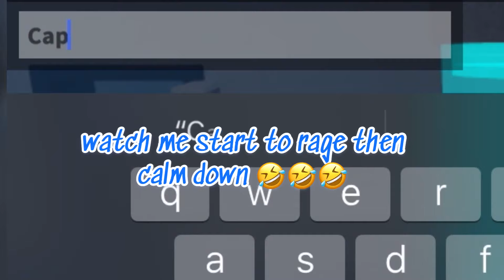LEVEL 2000+ CAMPS AND RAGE QUITS 😂 | Roblox Flee The Facility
Comment is disabled to prevent hateful words towards the player.

The reason the video is still up is because I’m still sticking to my truth